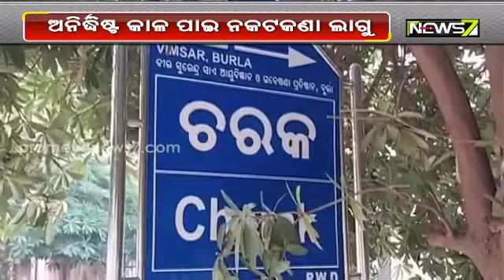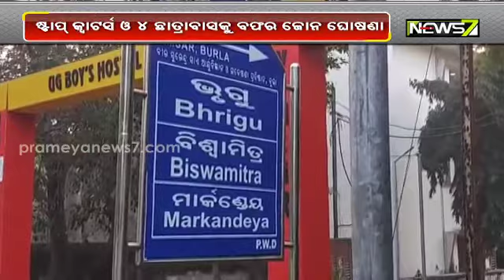ଭୀମସାରରେ କଣ୍ଟେନମେଣ୍ଟ; ସଂକ୍ରମଣ ବୃଦ୍ଧି ନେଇ ବଢ଼ିଲା ଚିନ୍ତା, ୫ ହଷ୍ଟେଲ୍ ମାଇକ୍ରୋ କଣ୍ଟେନମେଣ୍ଟ ଜୋନ୍ ଘୋଷଣା ।